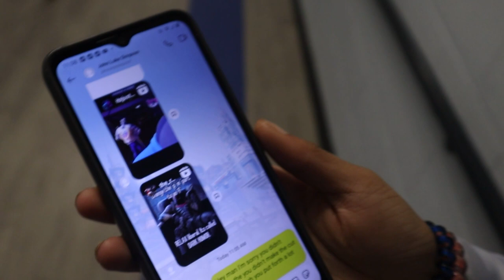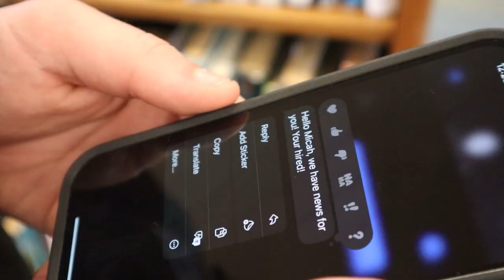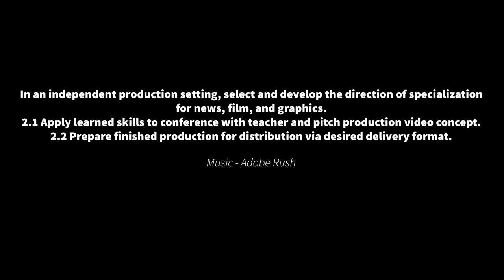New Beginnings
This film won 1st place at the West GA RESA Georgia Movie Academy Film Festival. We hope you enjoy!